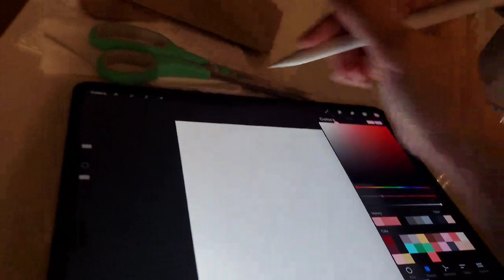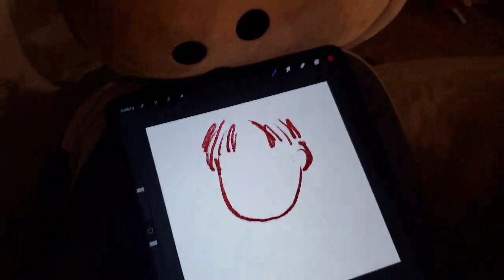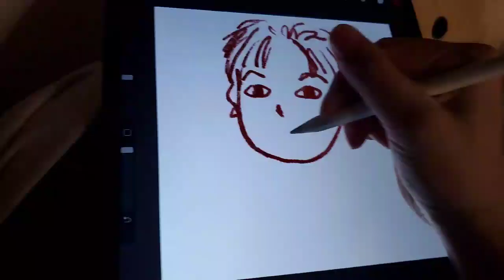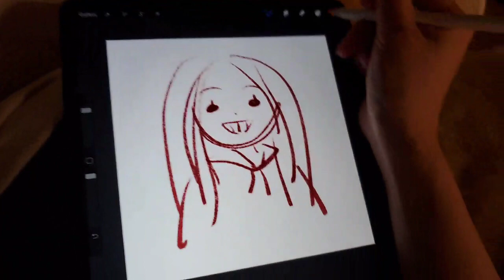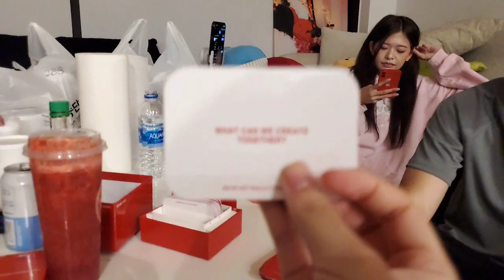[IRL STREAM] Card Game with Toast Miyoung Lily Scarra